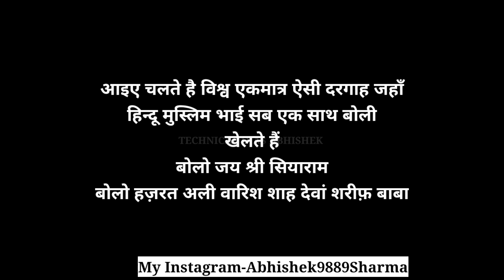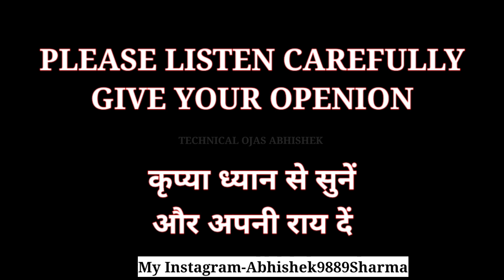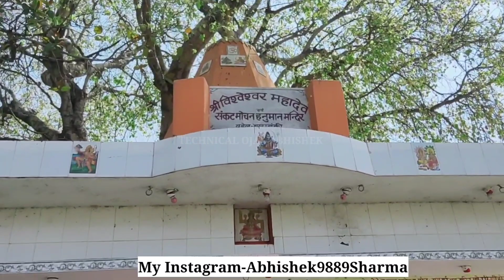Holi 2023 Best Holi of India VRINDAVAN BARSANE KI HOLI BARABANKI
नमस्कार 🙏 दोस्तों जय श्रीसियाराम,

 AAP SABHI LOGO KA IS KAAMAL 👌 KE DHAMAL😉 SE BHARE INTERESTING😘 AND KNOWLEDGEFUL 🕵️EPOSODE🎥 ME PYAAR BHARA 😘 SWAGAT HAI.AAJ KI 🎥VIDEO AAP SBHI 🙏LOGON KE LIYE BAHUT HI KHAS🤔 HONE WALI HAI🤗.

इस वीडियो में मैंने बाराबंकी जिले की प्रशिद्ध होली दिखाई है । एक ऐसा स्थान जहाँ हिन्दू मुस्लिम एक साथ होली खेलते है वो स्थान है श्री हज़रत अली देवां शरीफ़ बाबा की दरगाह । वहाँ के भी मैंने दर्शन कराए हैं आपको । बाराबंकी धनोखर चौराहे की होली बाराबंकी हनुमान जी मन्दिर धनोखर चौराहा की होली। लखनऊ की प्रशिद्ध होली । सब जगह की होली मैंने इस वीडियो में दिखाई है।

HOLI 2022 VLOG BARABANKI KI HOLI | DEWA SHARIF HOLI | MY FIRST VLOG | HOLI LUCKNOW | HOLI BARABANKI

🙏🙏🙏🙏🙏🙏🙏🙏🙏🙏🙏🙏🙏🙏🙏🙏🙏🙏🙏🙏 TO VIDEO KO📽️ BINA SKIP KIYE LAST TAK DEKHIYE👍. 🙏🙏🙏🙏🙏🙏🙏🙏🙏🙏🙏🙏🙏🙏🙏🙏🙏🙏🙏🙏 🏍️🏍️🏍️🏍️🏍️🏍️🏍️🏍️🏍️🏍️🏍️🏍️🏍️🏍️🏍️🏍️🏍️🏍️🏍️🏍️ I HOPE THAT U ALL WILL 😘😘😘 LOVE THIS VIDEO 🎥 VERY MUCH.
 SATH HI ME BELL DABANA MAT BHOOLE. LIKE👍 BHI KARIYE AUR SHARE 🔃🕉️ BHI KRIYE. ☺️

INDIAN HOLI
INDIA BEST HOLI
HOLI SONGS 2023
BEST HOLI SONGS 2023
NEW HOLI VIDEOS 2023
HOLI KAISE MANAYE
BEST CLOTHES FOR HOLI
BEST HOLI FESTIVAL DISHES
HOLI KI GUJHIYA KAISE BANAYE
HOLI K LIYE MITHE DISHES
SWEET DISHES FOR HOLI 2023
BEST HOLI COLOURS 2023
HOLI UP
HOLI BARABANKI 2023
BARSANE KI HOLI
DELHI KI HOLI
HOLI GORAKHPUR
HAPPY HOLI 2023
HOLI VLOGS
HAPPY HOLI VLOGS
MY HOLI VLOG
MY FIRST HOLI VLOG
MY HOLI SPECIAL VLOG
BARABANKI KI HOLI
LUCKNOW KI HOLI
DEWA SHARIF KI HOLI
बाराबंकी की होली
लखनऊ की होली
श्री देवां शरीफ़ की होली🙏
NEW VIDEO ON HOLI
HOLI STATUS
HOLI SONGS
MY VIRAL VIDEOS
FAMOUS PLACE IN BARABANKI
FAMOUS PLACE IN LUCKNOW
WHY BARABANKI FAMOUS FOR
BARABANKI KYU FAMOUS HAI
THE FLYING BEAST VLOGS
EXPLORE THE UNSEEN VLOGS
EXPLORE THE UNSEEN 2.0 VLOGS
MANOJ DEY
MY VLOG VIRAL
FAMOUS TEMPLE IN BARABANKI
MY FIRST VIDEO